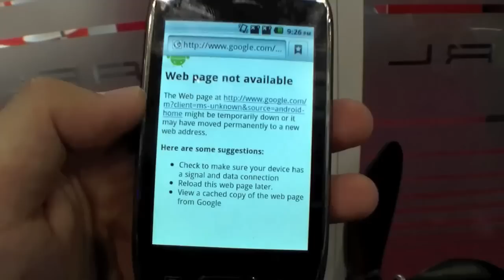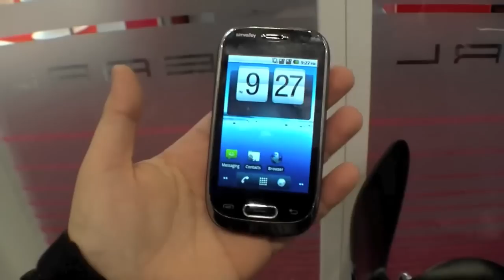Simvalley Mobile SP-60 GPS Dual-Sim Android Smartphone im Hands On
Hands On mit dem Simvalley Mobile SP-60 GPS Dual-Sim Android Phone auf der Cebit 2011.